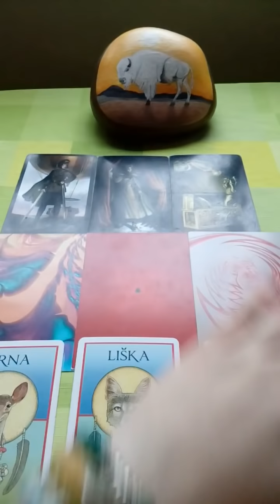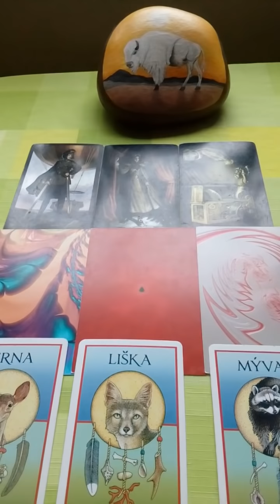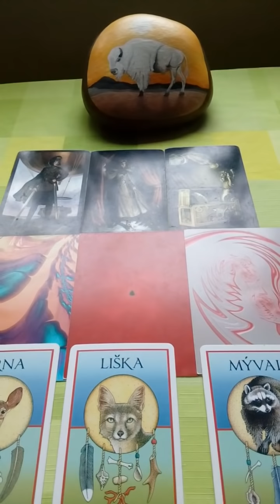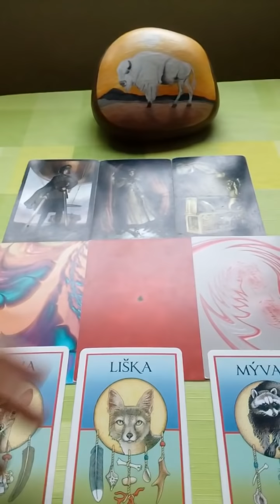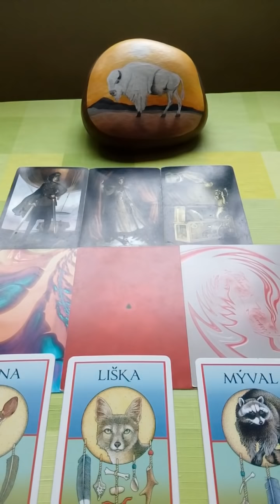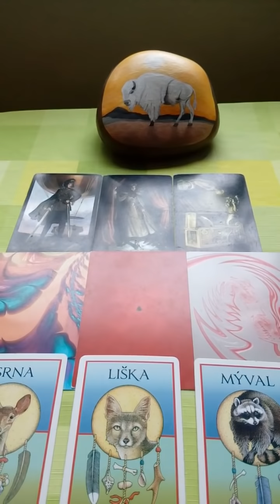Vahy vyklad na pristi tyden 12.1.2019